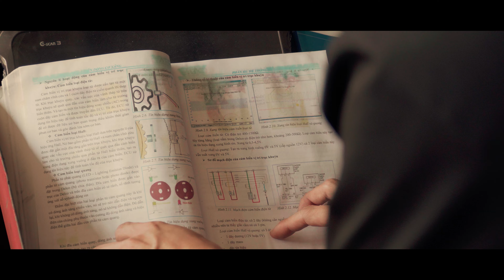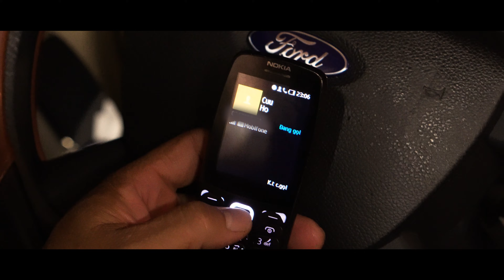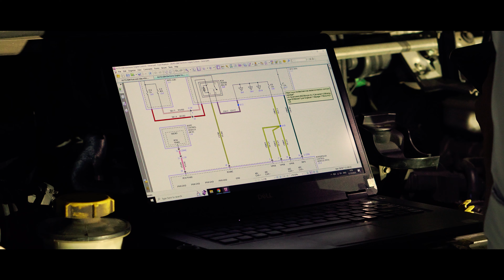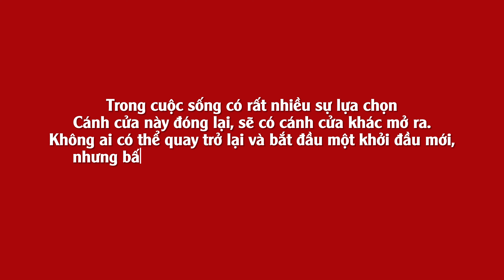VATC ra mắt phim “Tết trở về - Tết của người thợ”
👉 Với những anh em mang ‘’dòng máu nhiễm nhớt’’ thì Tết mang một dáng vẻ khác. Tết của người thợ được hình ảnh hóa và sinh động hóa qua thước phim ‘’TẾT TRỞ VỀ - TẾT CỦA NGƯỜI THỢ’’ - Một trong những dự án của chương trình ‘’TẾT TRỞ VỀ - CHỌN NGHỀ LẬP NGHIỆP’’ được sản xuất bởi VATC.

👉 Tham khảo khóa học ô tô cùng chương trình ưu đãi hấp dẫn tại đây